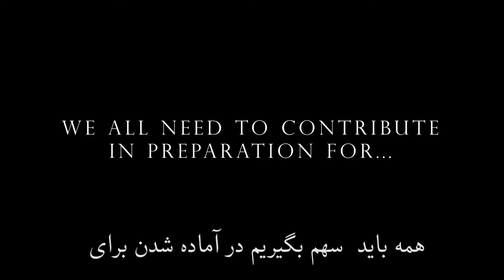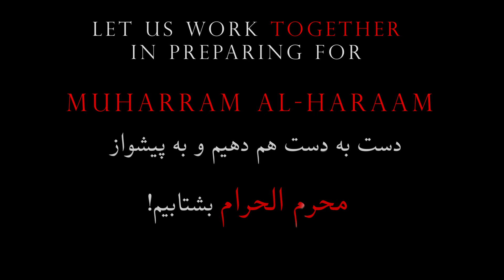Fatimia CSS - We Need Your Support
Fatimia 2022 Muharram Fundraiser.

Follow Fatimia on Facebook: Facebook.com/Fatimiacss
Follow Fatimia on Instagram: Instagram.com/Fatimiacss